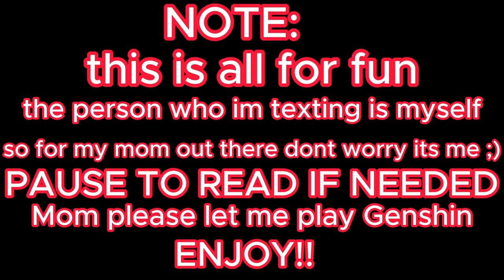Conversations I have with myself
if my mom is reading this please let me play Genshin Impact :((